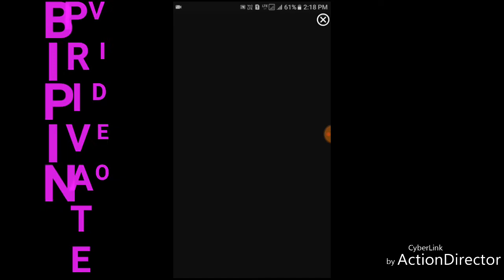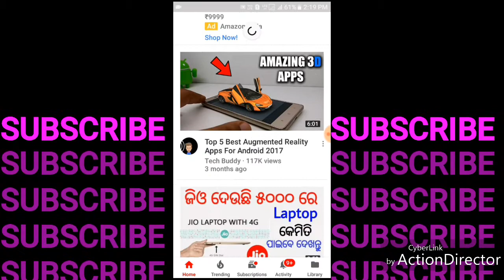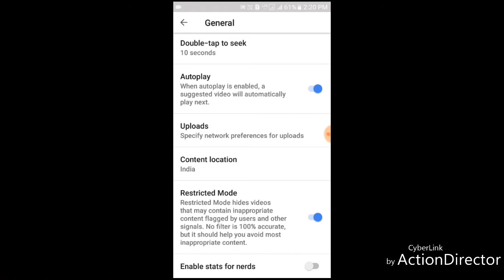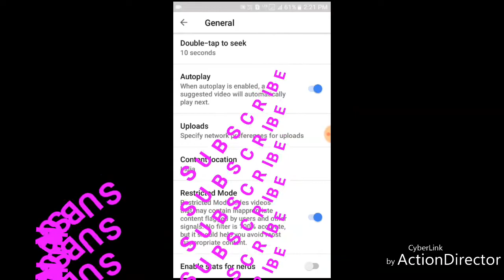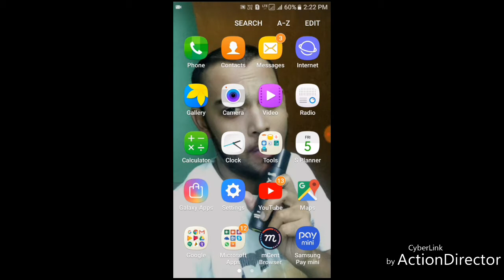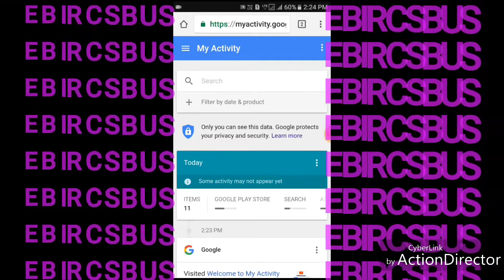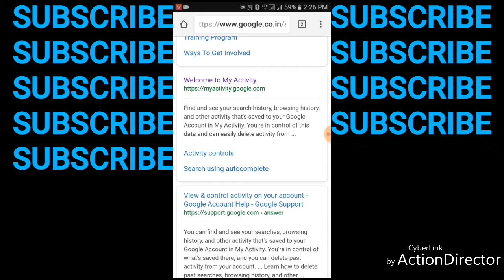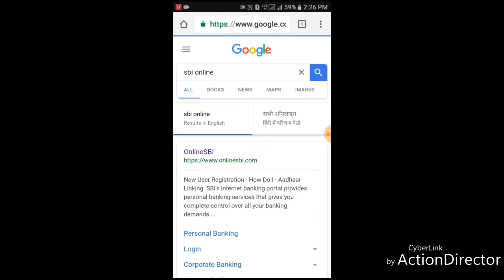👍ODIA# Youtube ରେ ଆପଣମାନେ ଏ setting ଅନ କରିଦିଅନ୍ତୁ ଆଉ ସବୁବେଳେ save ରୁହନ୍ତୁ ଭିଡ଼ିଓ ଦେଖନ୍ତୁ ଜାଣିବେ👌